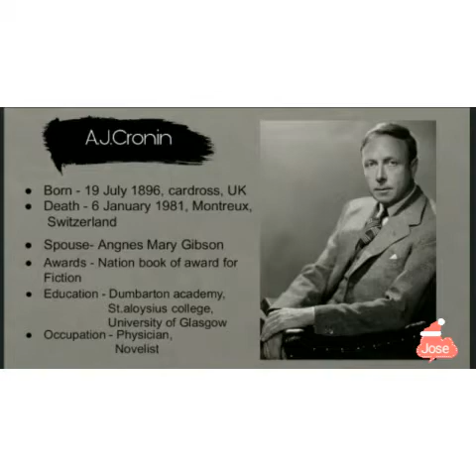The best Investment I Ever made Story by A.J.Cronin- Tamil summary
The best investment I ever made by A.J.Cronin
tamil summary